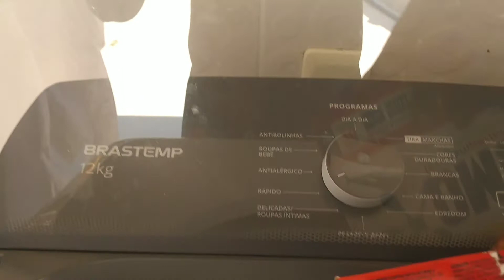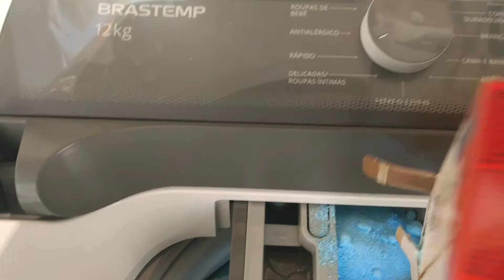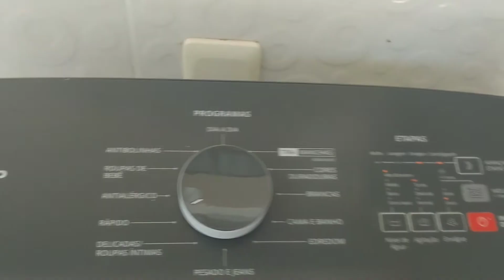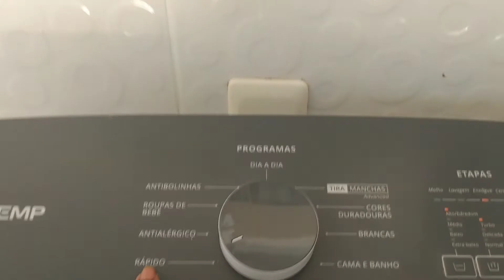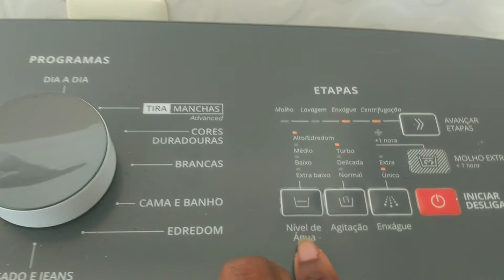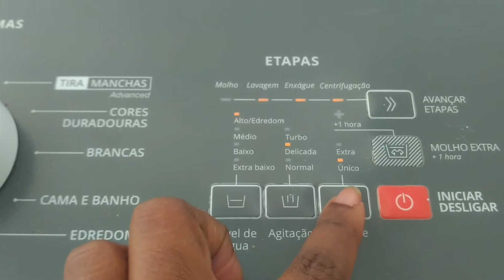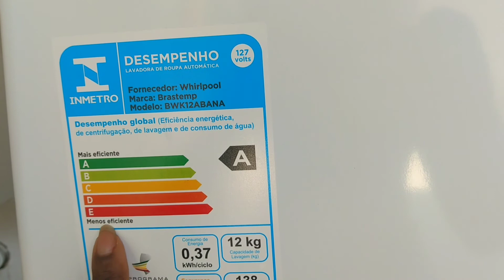Resenha da máquina de lavar roupa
Oi gente! comprei nas Casas Bahia, tempo de entregar foi de uma semana, valor R$1.799,90 reais, modelo BWK12.